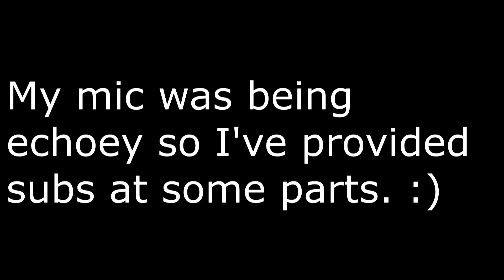KONO REAPER DA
Creds to the niqqa AstaS? and Jo for unknowingly helping me with their love for JJBA ;)